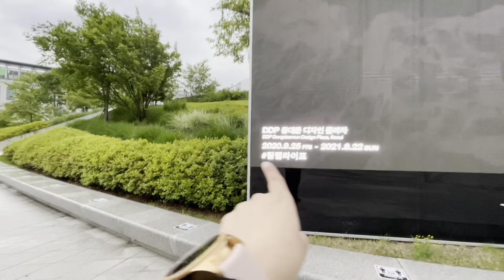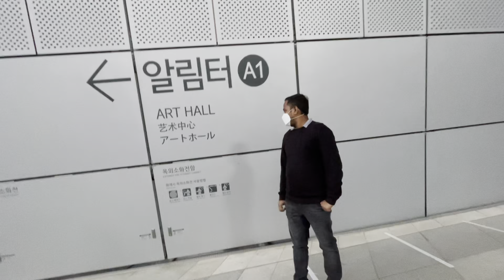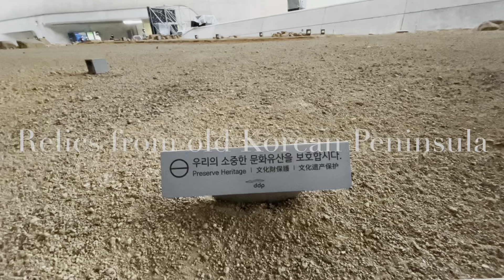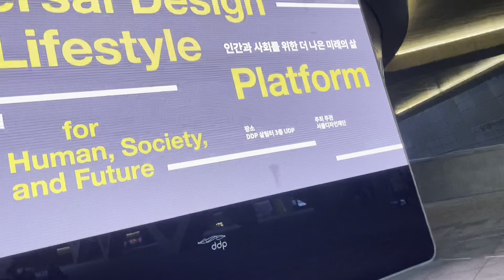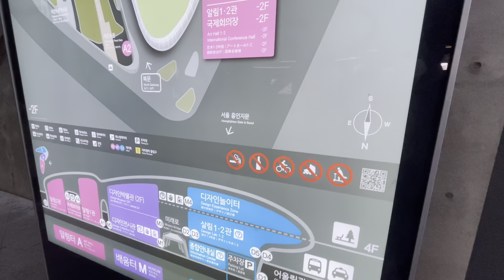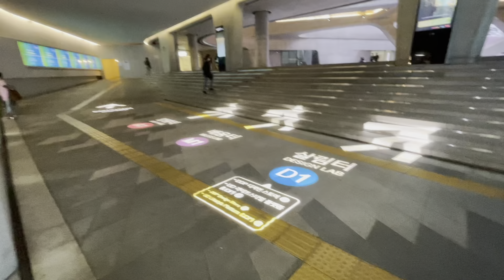A UFO in South Korea || Dongdaemun Design Plaza (DDP) || Saturday Outing of Bengali Family in Seoul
Hi Friends!

In this vlog I shared a visit to Dongdaemun Design Plaza (DDP) in Seoul, South Korea.

The place is weirdly beautiful and full of interesting design and sculptures. The place has also some old relics preserved meticulously.

The area around DDP is very popular among the tourist and it has a lot of shopping centers around. But, due to covid 19, the place looks quite deserted. However, it has plenty of things to offer in terms of Design, Art, and Culture of Korea and around the world.

The inspiration of the content of the video are conceptualized from the internet, other youtubers and different social networking media. We did not harm any living beings knowingly during the process of preparing the video. We are completely genuine and honest in our journey at YouTube. However, personal judgment and intuition are strongly recommended to be practiced while trying any methods, materials, and experiences shared in the video. We are not responsible for any harm or damage while mimicking the content shown in the video.